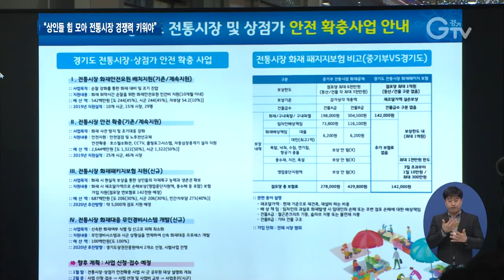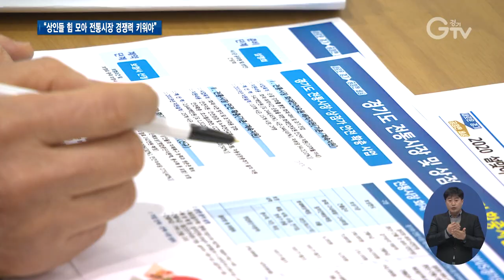이재명 지사, 설맞이 하남 전통시장 방문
[앵커멘트] 이재명 경기도지사가 설을 앞두고 하남의 전통시장을 찾았습니다. 이 지사는 직접 장바구니 물가를 체험해보고, 골목이 살아야 경기가 산다며 상인들을 독려했습니다. 제가 직접 현장 동행했습니다.

[리포트]
이재명 경기도지사는 설 명절 장바구니 물가를 알아보기 위해 하남의 전통시장을 방문했습니다.

하남지역에서 사용하는 경기지역화폐인 하머니를 이용해 장을 보고, 지역화폐를 홍보하는 이벤트도 함께 했습니다.

이어진 전통시장 상인들과 간담회에선 골목상권 활성화에 대한 의견을 주고 받았습니다.

신장시장의 특색과 전통이 소개되고,

[녹취] 양용주 / 신장전통시장 상인 부회장
“주차장과 환경개선사업을 통해 많은 인프라를 마련했습니다. 그러나 저희 시장에는 몇십 년간 이루지 못한 숙원사업이 하나 있습니다. 그게 고객지원센터인데요.”

경기도 시장 화재안전사업에 대한 설명도 이뤄졌습니다.

이 지사는 간담회에서 상인들 스스로 전통시장의 장점을 살려 경쟁력 강화에 나서야 한다고 강조했습니다.

“상인들 개인의 경쟁력을 키워야 됩니다. 결국은 많이 알아야 되고 또 접객이나 전시나 유통이나 또는 상품 조달 등을 배워야 되잖아요.”

대형유통점은 깨끗하고 친절한 반면 천편일률적이라 재미가 없다며, 전통시장은 재미가 있고 다양한 점을 잘 살려야 한다고 덧붙였습니다.

또 가장 중요한 것은 상인들의 조직화라며, 상인들이 힘을 모아 상권 발전을 위해 요구하고, 잘 기획해 재미있게 준비한다면 전통시장에도 충분한 기회가 올 거라고 말했습니다.

영상취재 : 김현우 나인선, 영상편집 : 강윤식